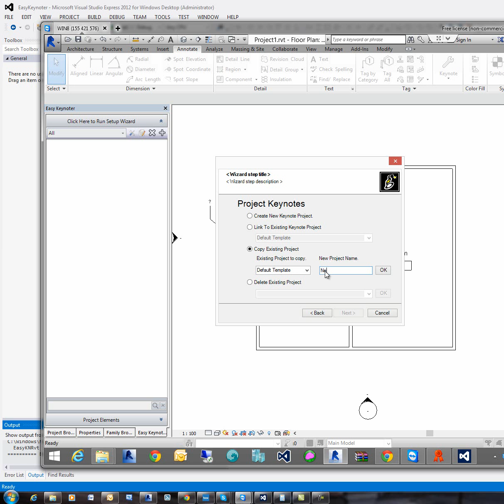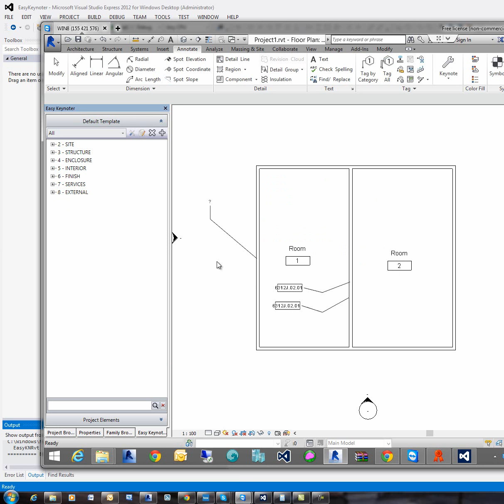Easy Keynoter for Revit 2015 - Setup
Beta 4 video showing just how easy it is to setup and manage Keynote projects from within Revit